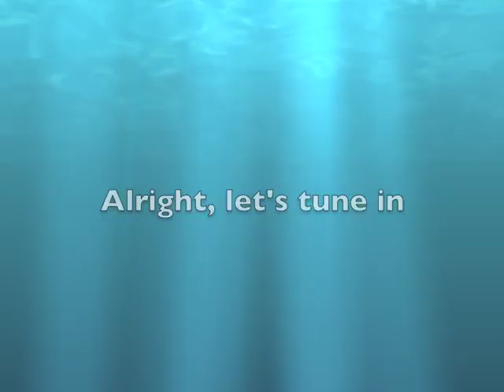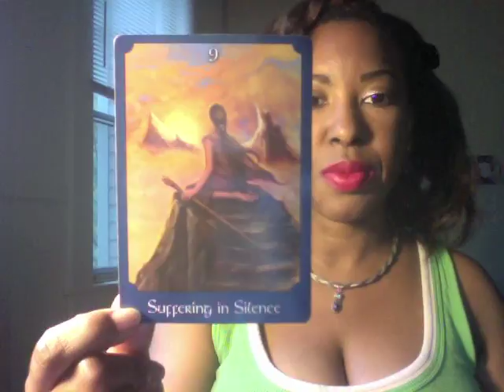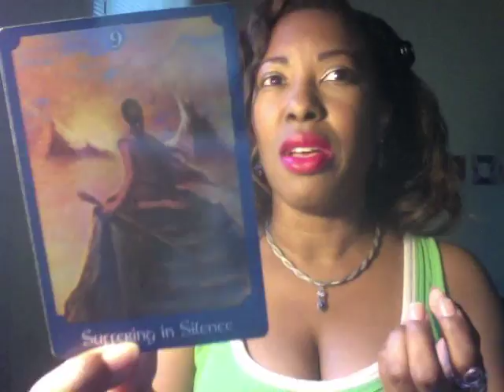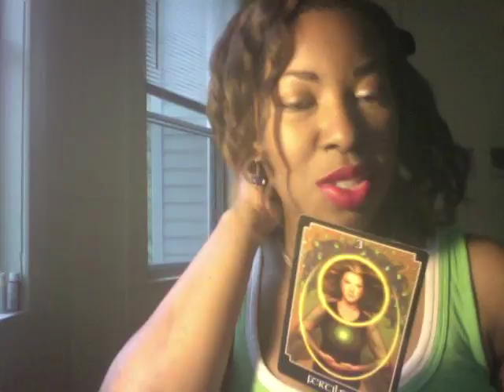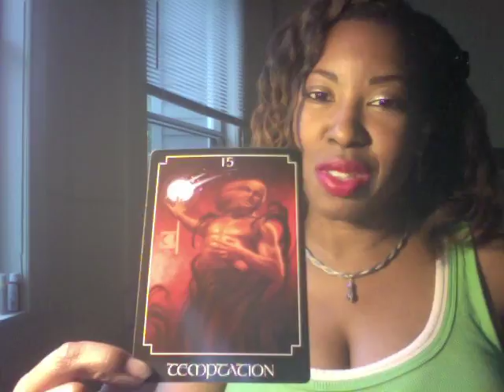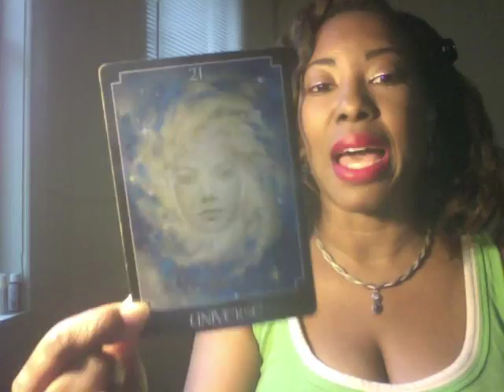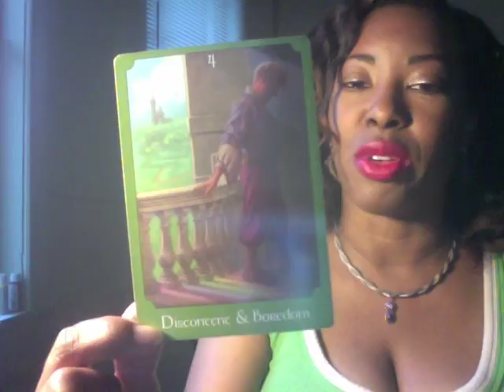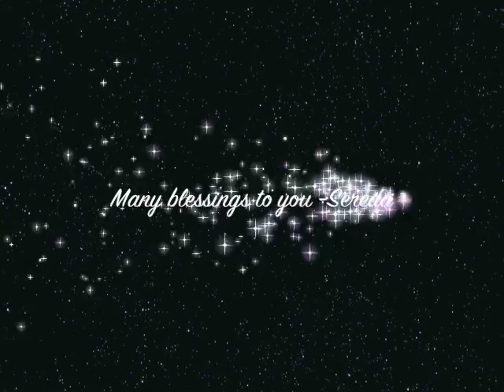Weekly LOVE Psychic Angel Reading for September 27- October 3, 2015 by Sereda Dailey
This is a channeled weekly love Angel reading for all signs (pick out the messages that speak to you) this is a general reading so all messages may not apply to you. Peace, love and abundance to you.

Thank you for listening, liking, commenting and sharing my videos. Remember to visit the my playlist here whenever you would like any added inspiration, guidance or clarity on your journey.